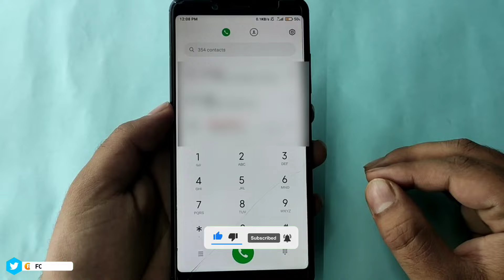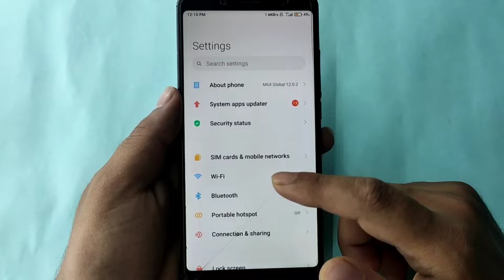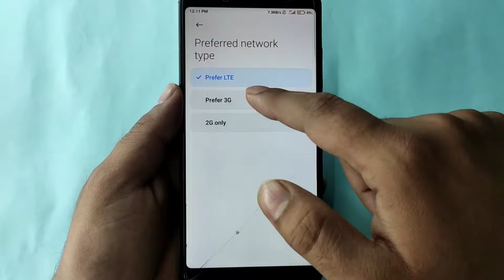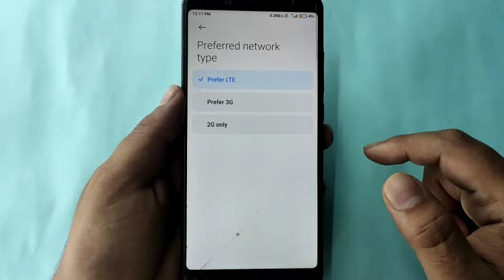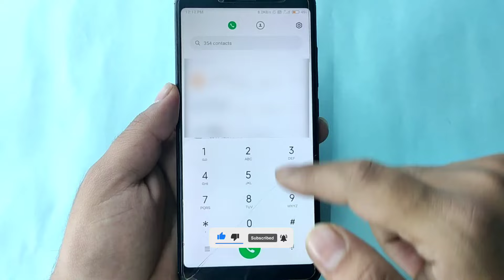Call Ended हो रहा बार बार | Call ended problem on android | Call nhi ja rha hai to kya kare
About Video:-
Hello guy's if you want to know about call bar bar cut ho to kya kare or kisi bhi number par call nahi lag raha hai or how to fix call ended problem then this video is for you because in this video I have told you about kisi bhi number par call nahi lag raha or phone nahi lag raha hai to kya kare or you can say kisi bhi number par phone nahi lag raha hai so please watch full video

1) Call nahi lag raha hai
2) call ended problem solution
3) call nahi lag raha hai to kya kare
4) call bar bar cut ho to kya karen
5) call nahi lag raha
6) fix call ended problem
7) call nahi lag raha hai to kya karen
8) kisi bhi number par phone nahi lag raha
9) call nahi lag raha hai to kya karna chahiye
10) phone nahi lag raha hai